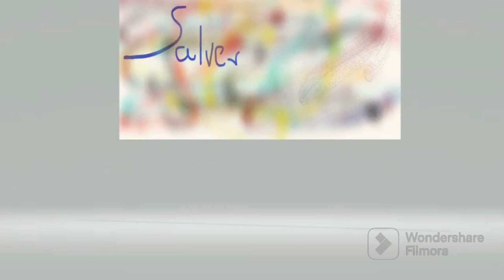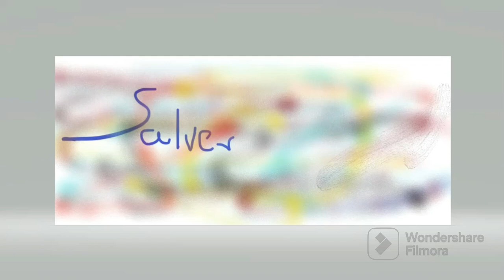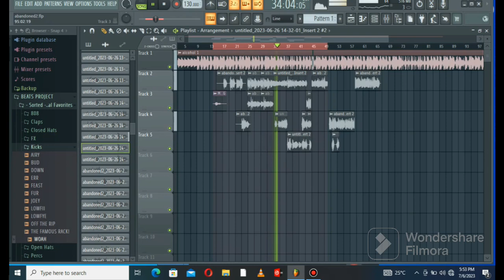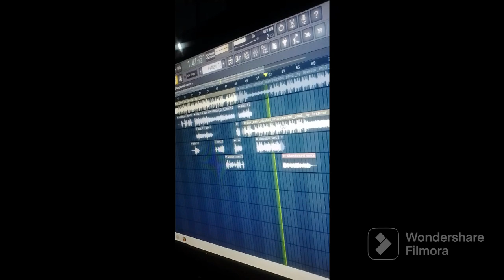chilisano[Mafia muimbi ft salver]